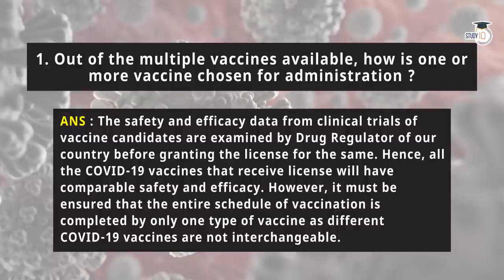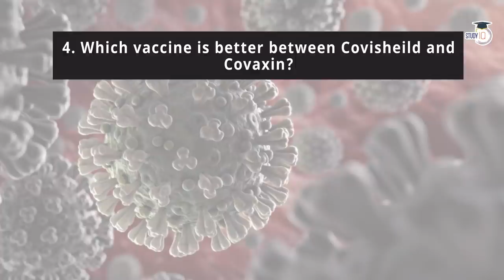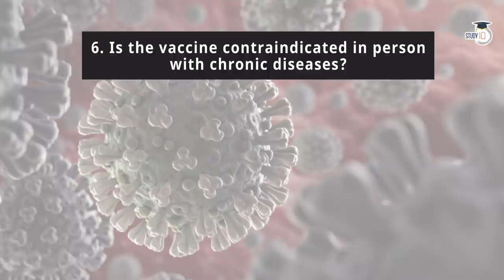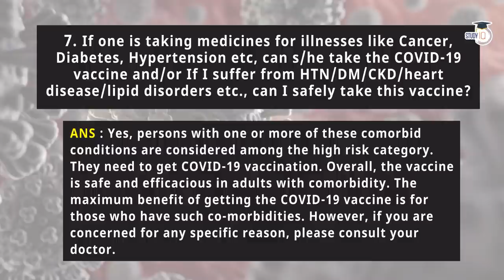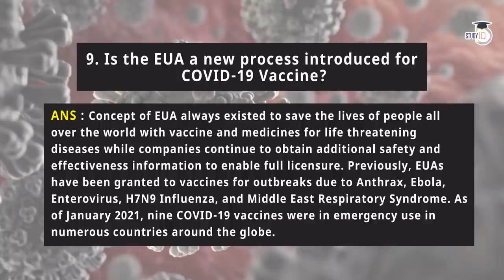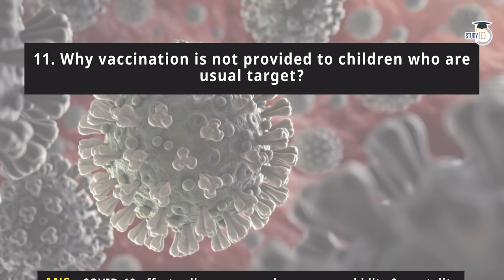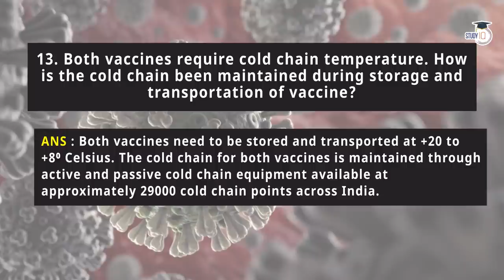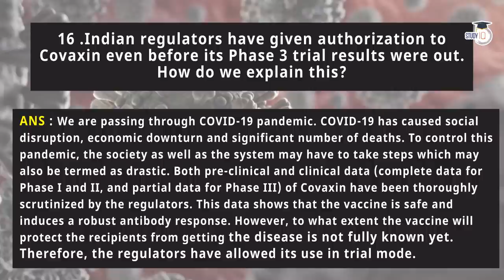Covid19 FAQs Part 2 - Ministry of Healthcare and Family welfare guidelines